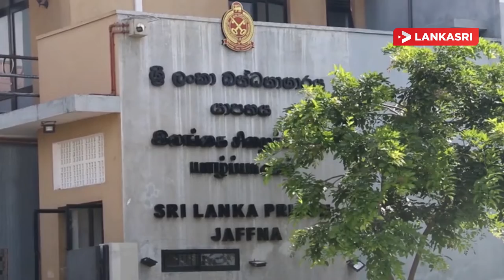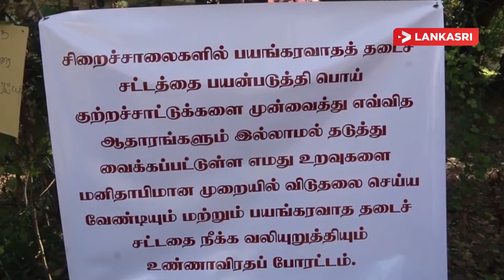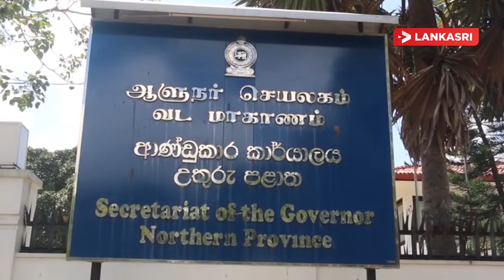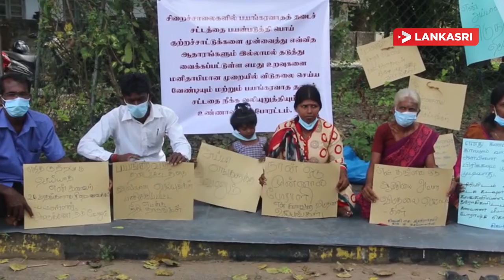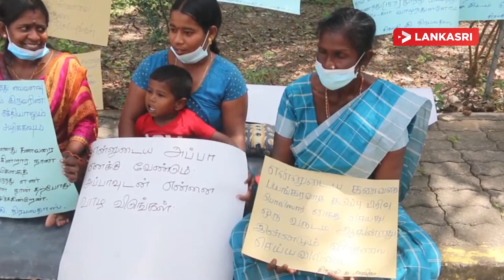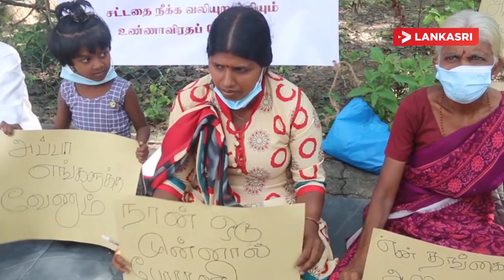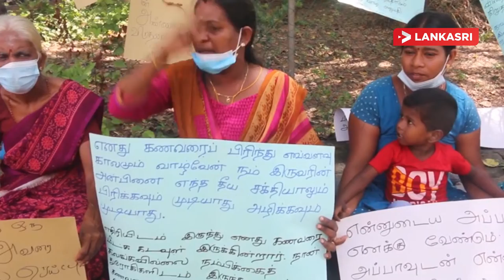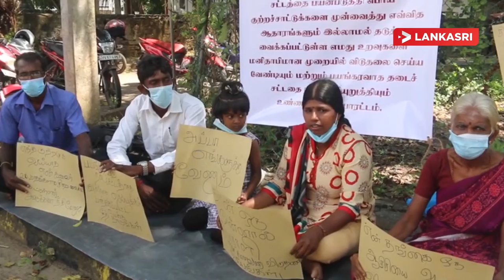யாழ் சிறைச்சாலையில் தடுத்து வைக்கப்பட்டுள்ள அரசியல் கைதிகள் தொடர் உணவு தவி ர்ப்பு போராட்டத்தில்